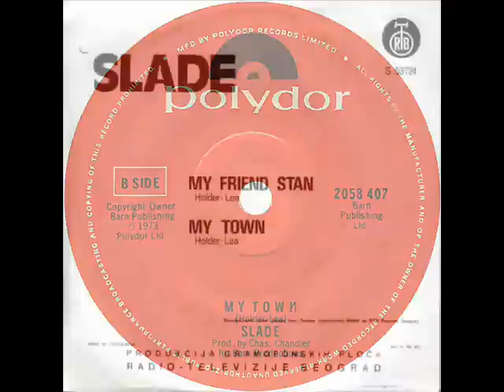SLADE. 1973. my town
SLADE. 1973. 7''. side - B. "my town".